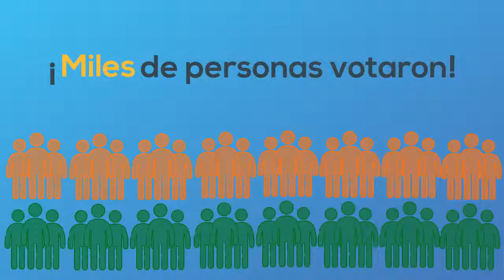¡Anunciamos los Ganadores del Premio Reconocimiento Especial 2018!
Más de 9.000 escuelas de todo el mundo se inscribieron en el Concurso Escuela Emprendedora 2018. Nuestro jurado preseleccionó 10 escuelas excepcionales y USTEDES eligieron los ganadores del premio de $1.000. Miren el video para saber quiénes fueron los ganadores.

TÚ puedes unirte a nuestra comunidad de escuelas emprendedoras GRATUITAMENTE. Las inscripciones están abiertas hasta el 31 de marzo en nuestra página web